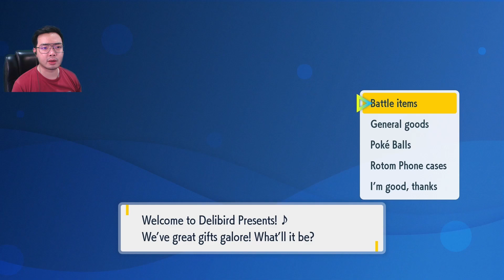The Midterm is Lurking | Pokemon Scarlet 11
After getting our third gym badge, and another Herba Mystica, we must now face our toughest challenge yet.. The Midterm exams!

Pokémon Scarlet and Pokémon Violet are 2022 role-playing video games developed by Game Freak and published by Nintendo and The Pokémon Company for the Nintendo Switch. They are the first installments in the ninth generation of the Pokémon video game series and were released on 18 November 2022.
Scarlet and Violet have open worlds, which include both urban areas and open wilderness without borders between the two, unlike previous installments in the Pokémon series. In addition to this, progression through the games are up to the players, with three routes available to choose from: Path of Legends, Victory Road and Starfall Street. Each route covers a different storyline.